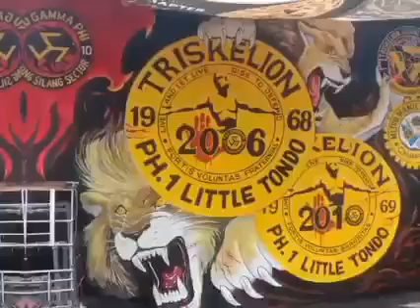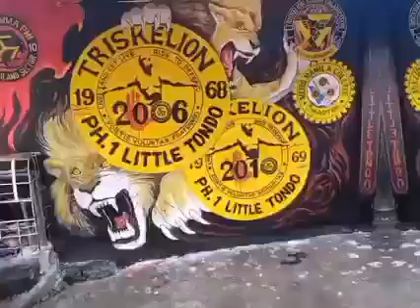Triskelion Mural PH.1 Little Tondo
Advance Happy 53rd Anniversary Triskelion Mural PH.1 Little Tondo video c/o Bro. Gerry Hinanay